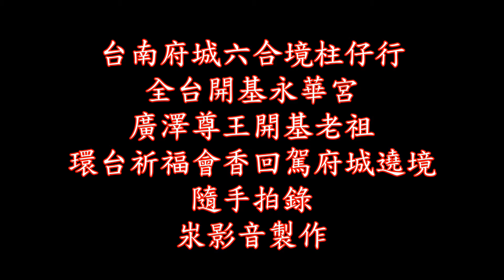20161029 台南永華宮3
寶哥鬼叫系列
汖影音